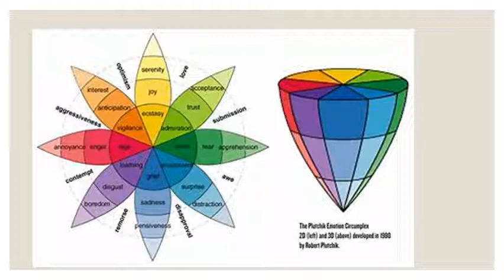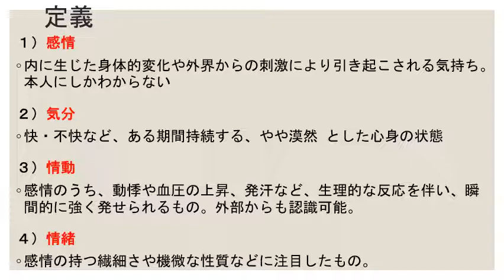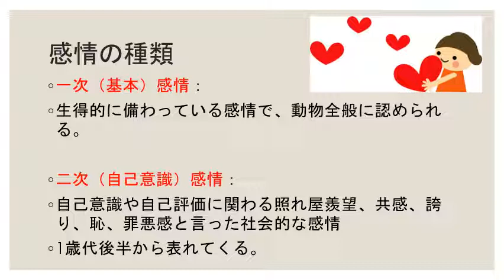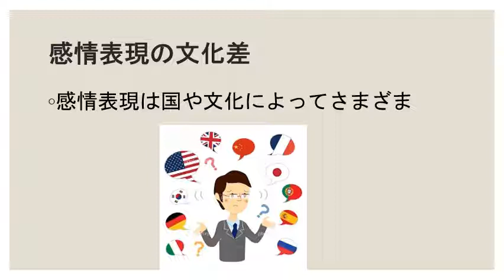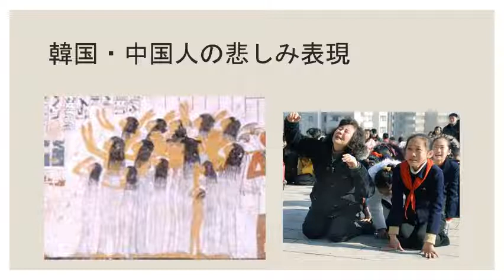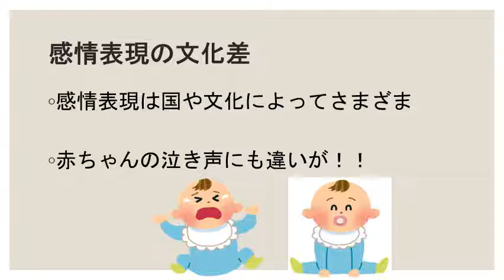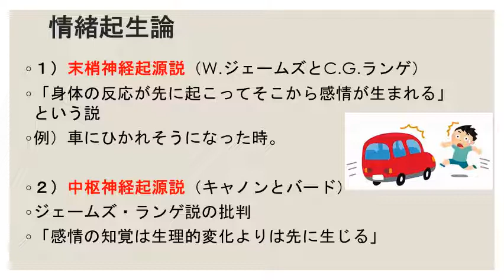５．感情と情緒－１ ビデオ